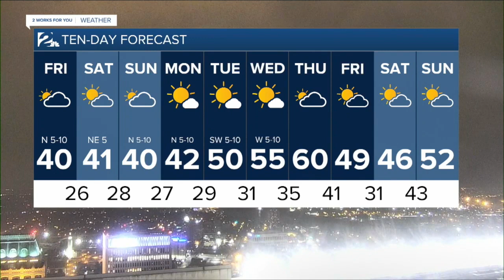KJRH Latest Headlines | January 7, 10pm